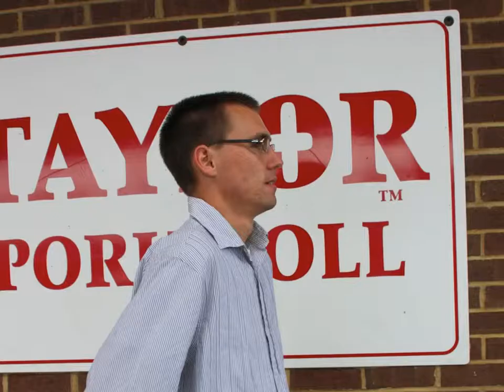Dennis' Seventh B-Day, Slideshow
Dennis and his family the first week in June 2010.